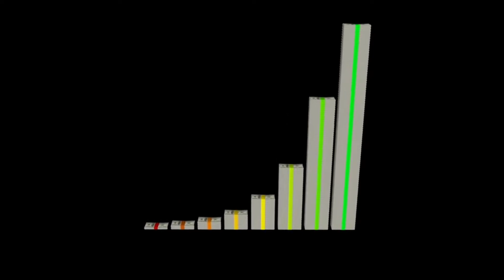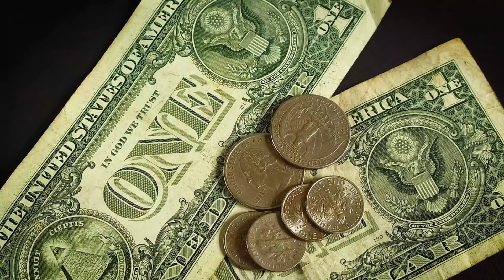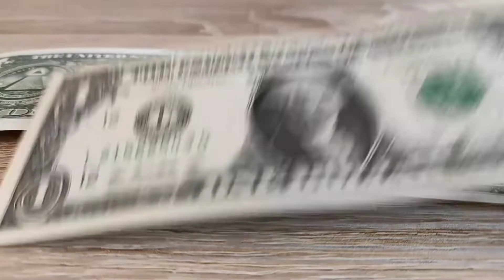nukar se Malik kaesi bane | how to be boss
rich dad poor dad is a very good and interesting book for the new generation by which they can enhance the capacity and capability of doing work.
this is very important book hope you can enjoye the summary of this books.

YOUR SEARCH
rich dad poor dad book summary in Urdu and Hindi
rich dad poor dad book summary in Urdu
rich dad poor dad book
how to become boss
naukar se Malik kaise bane
how to become rich
motivational video

Tools use for video:
Pixelab
Urdu design
Capcut
YouTube editor
Mobile editor
Green screen
Camera stand
Mic
Lights
Your support